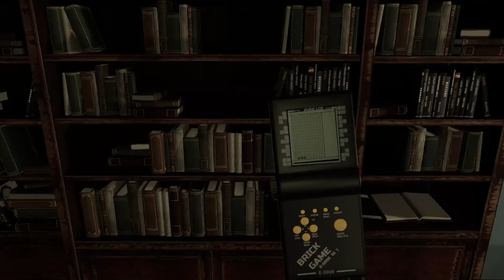Cursed Silence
Author SnowHorse Entertainment